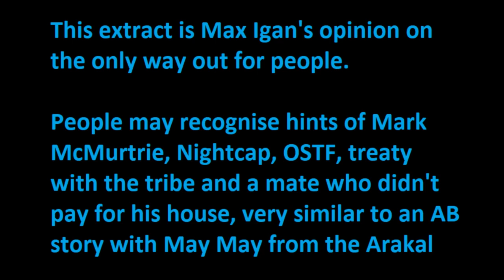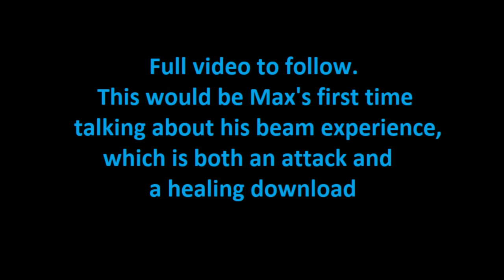A friend of mine and a land situation he’s putting together, 3000 acres, treaty with the tribe Feb20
Extract from - A Conversation With Max Igan: What Really Happened To Him & The Truth Trap - YouTube